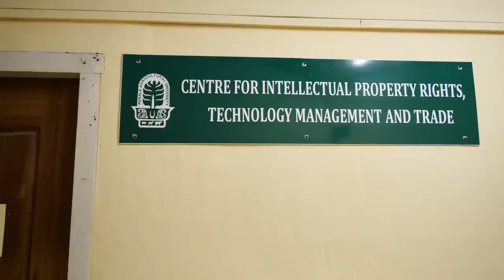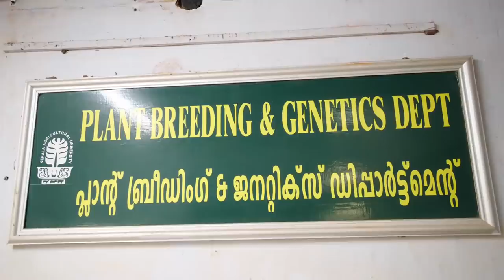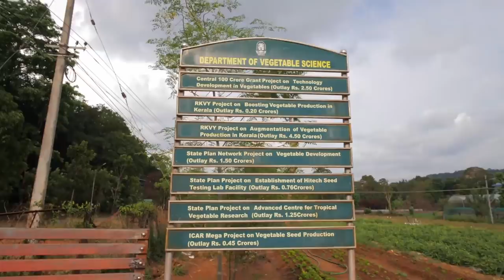College of Agriculture Vellanikkara | കാർഷിക കോളേജ് വെള്ളാനിക്കര | Kerala Agricultural University